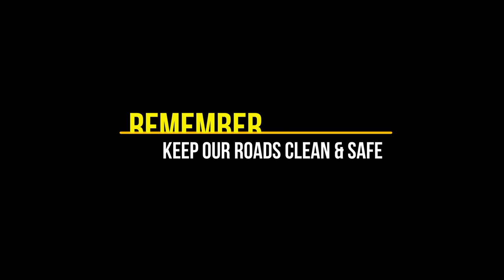Stafford to Hilderstone via A518 Uttoxeter Road | Daytime Dashcam Car Drive | April 2021.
Jump aboard for a front seat passenger car drive from Stafford town to Hilderstone via the A518, the Uttoxeter road out of Stafford. Take in the countryside views whilst passing through the quaint and sleepy villages of Weston and Sandon in mid Staffordshire.

Also, later on in the video, enjoy a front seat view of the best early spring roadside show of Daffodils you'll see this side of Staffordshire in the spring time of this year, 2021!

I sincerely hope you enjoy the video. It's about 35 mins in duration, but well worth a watch with your favourite cuppa and a few biscuits. ;)

Incidentally, you can also watch a nice little video I've put together for you after my brief but very enjoyable stop off in the village of Weston, near Stafford.

The Youtube link to it is below after you've finished watching this video.

Plus...

It's good to share. :)

If you enjoy the video, please like and/or share with your family, friends and anyone else you think may enjoy it too.

Thanks for calling by, and as always, take care.

Alan @ North Staffs Country Walks